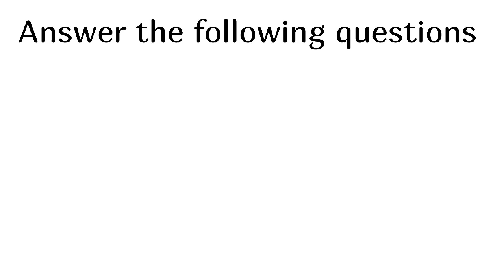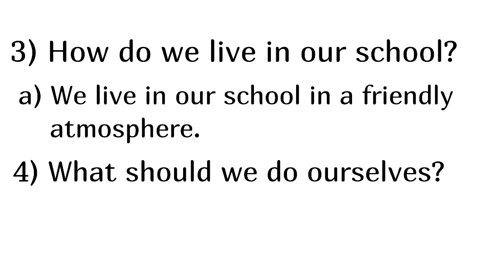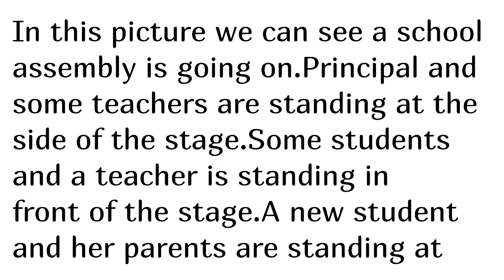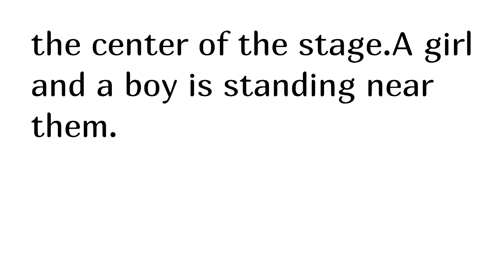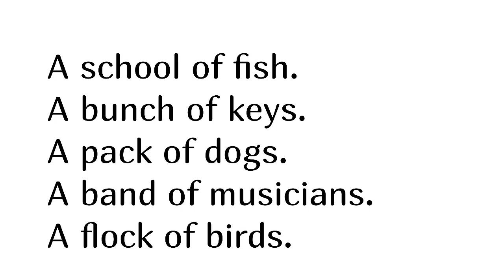FIRST TERMINAL EXAMINATION || MODEL QUESTION PAPER || ENGLISH || CLASS 3 || NEW TEXTBOOK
IN THIS VIDEO WE GET TO MORE ABOUT MODEL QUESTION PAPER OF THE NEW TEXTBOOK.